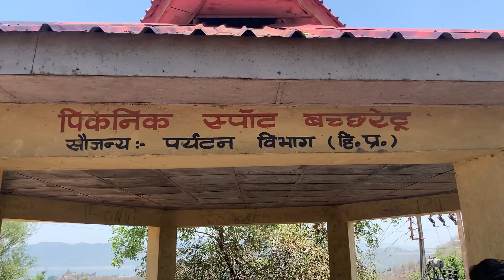ll पुराना किला 🏰,, पौराणिक मंदिर 🛕